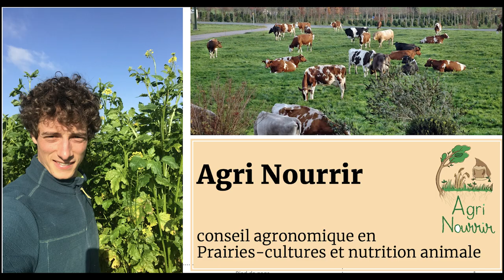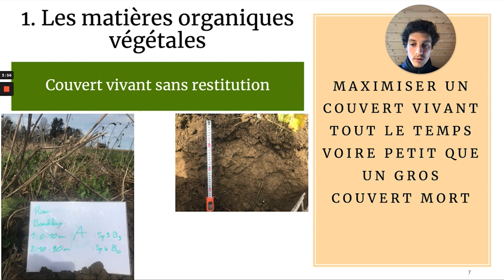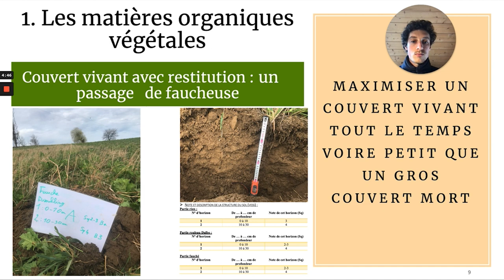Couvert mort ou vivant, que préfère le sol ? Etienne Gautier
Merci à Étienne Gautier pour cette capsule vidéo et la restitution de ces essais.